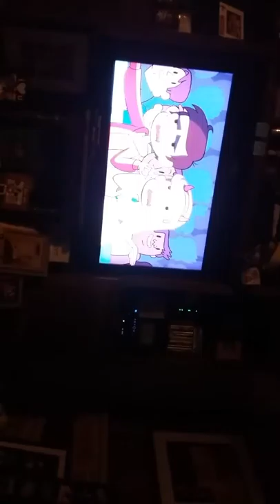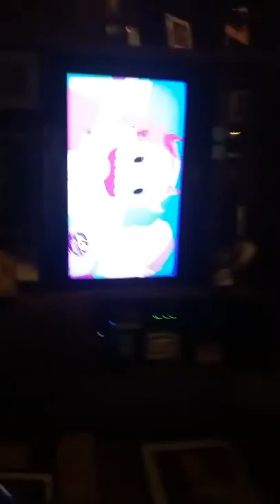Tv Hood 2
Show a good show on didn't XD